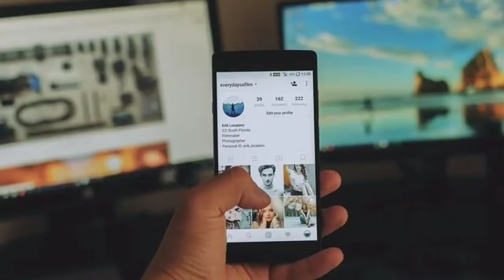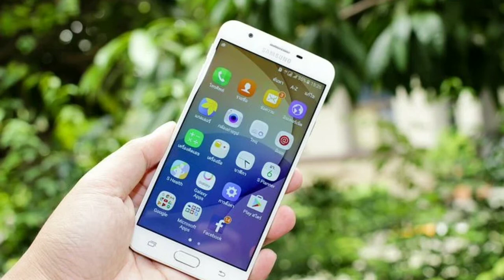Upcoming ⚡️Smartphone In This June | Upcoming Mobile Phones In This Month Like Oppo Reno 8 & More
Aaj Aapka Swagat Hai Aapke Apne YouTube Channel "Technical Damodar" Me.

👉 Best Photography Smartphone Under Budget 👇

Poco C31
Vivo Y15s
Samsung Galaxy M12
Realme C25Y
Samsung Galaxy F12

My Equipments 👇

Boya BY M1 Mic

Redmi 8A Dual

Ring Light

Audio Song - LOLO Popo NCS Music

Your Queries 👇

Phones
Mobile phones
Smart phone
best upcoming Smartphone
upcoming Smartphone